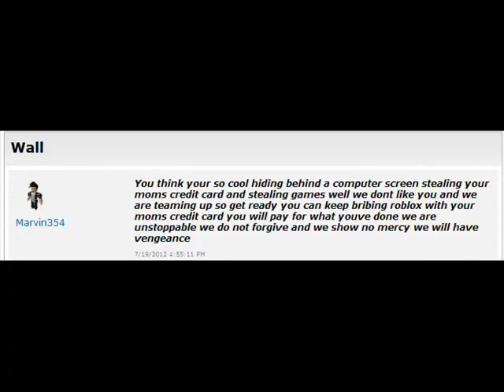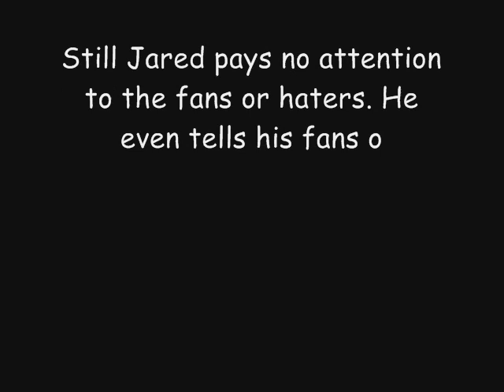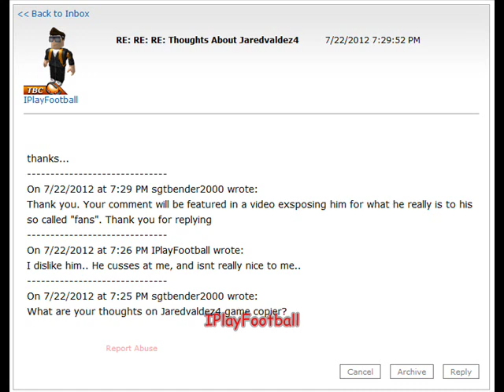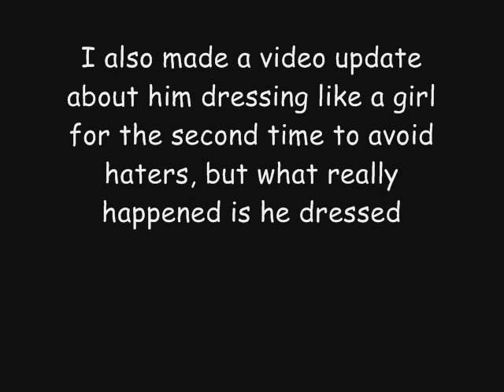The Actual Truth About Jaredvaldez4 Part 2 - Criticism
I expose Jaredvaldez4 a hated Robloxian on a free only website for children called Roblox. Help decide on a Part 3